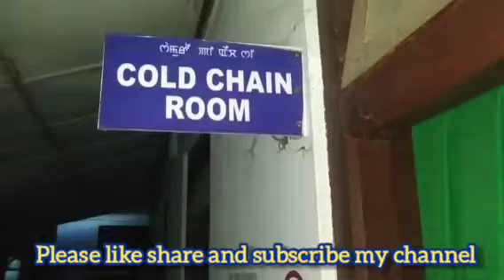SAMUROU HOSPITAL GI TAMJANINGAI OIBA AMADI GATE MAMAMG GI LAMBIGI FIBAM